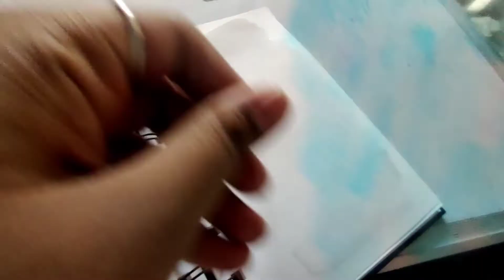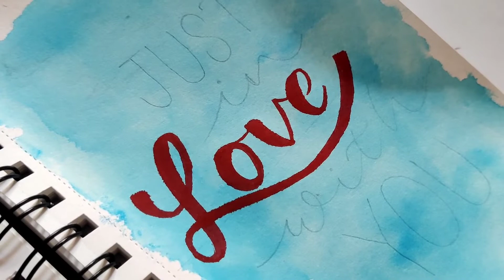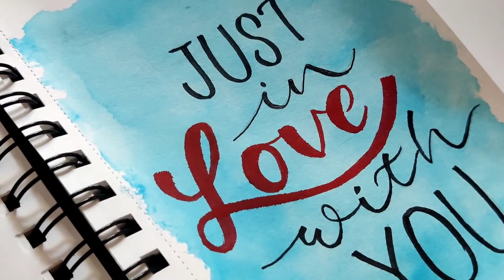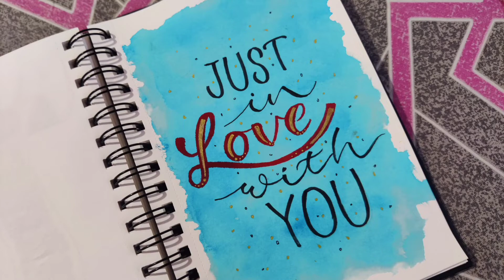just in love with you| brushpen lettering | Valentine's month | Monika's creation